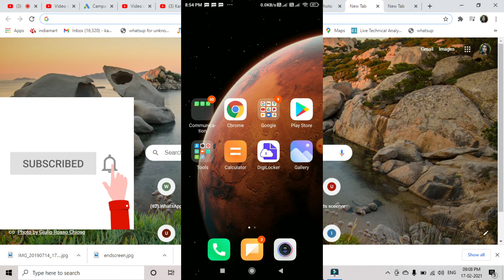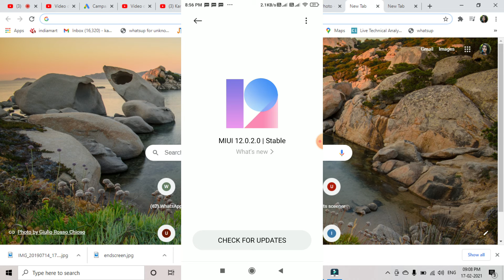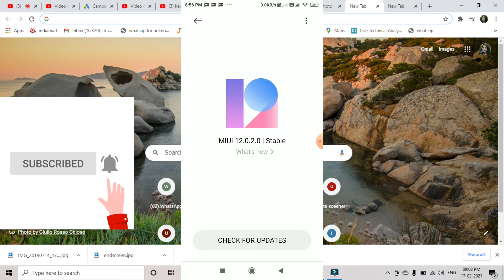How to Upgrade Android Mobile Version Of Your Mobile In Hindi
As we know that Not all devices support the latest Android version so this video will help you to upgrade your android version using a custom rom tutorial in hindi, tutorial for installing CyanogenMod using custom rom CWRP. how to upgrade android version in any android mobile you can easily upgrade your android mobile version lolipop to marshmallow 6.0 , oreo 8.0 , upgrade mobile to nougat 7.0 , CyanogenMod ,Paranoid Android Cataclysm , Resurrection Remix,Dirty Unicorns,XenonHD,BlissPop,Euphoria OS.

agar aap bhi apne mobile ke android version ko upgrade karna chahte hai custom rom ki madad se lekin aapko ye nahi pata ki kais hum mobile ko custom rom se upgrade kare chahe vo lolipop version ho ya fir marshmallow , nought ya fir android oreo ho ya fir dusr custom rom install karna chahte ha to is video me mai aapko step by step bataunga ki kaise android mobile ko custom rom se upgrade kare

एंड्राइड मोबाइल के वर्शन को कैसे अपग्रेड करे मर्श्मल्लो , नौगट या फिर ओरियो एंड्राइड वर्शन में कस्टम रोम की मदद से , कैसे मोबाइल के एंड्राइड वर्शन को बढ़ाये मोबाइल में नोगट कैसे इनस्टॉल करे , मोबाइल में मर्श्मल्लो कैसे इनस्टॉल करे

how to change android version no root,how to change android version in hindi,how to change your android version to 8.0 no root,android 10,install android 10,android 10 update,android 8.0,android 10 nintendo switch,android 10 features,android 10 switch,android 10 vs android 11,android 10 easter egg,ios in android,android 10.1 car stereo,android 10 tips and tricks,technology gyan,manoj saru,android phone